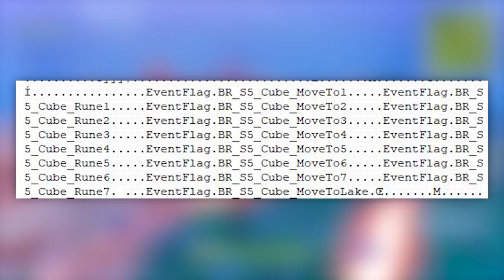NOWE POLE MAGNETYCZNE! TAJEMNICZY ZNAK POD KOSTKĄ... - Fortnite Battle Royale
♒ Źródełka:
- Główny gameplay: by me
- Wszystkie wycieki (są praktycznie takie same):